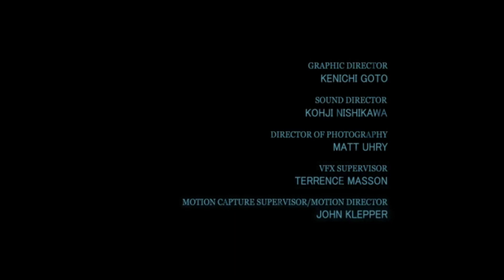Batman - Falling from the roofs of Gotham.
You know the deal, Gotham City is overrun with baddies, Bruce gets his parents killed blah blah blah...it doesn't excuse Batman for being terrible at platforming and fighting people with guns!

Join us on our continuing journey through the truly woeful games of gaming history where we experience the worst games ever conceived and created. For science at the cost of our sanity!

For all your streaming needs see these two beautiful people game in all their glory!